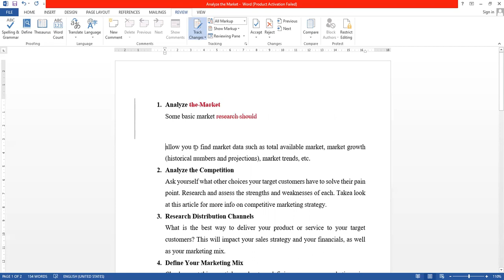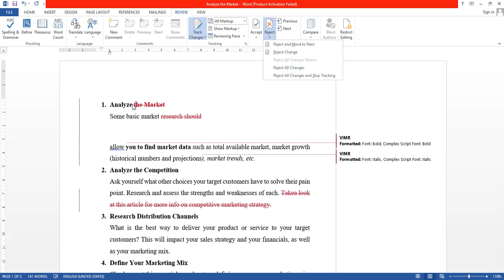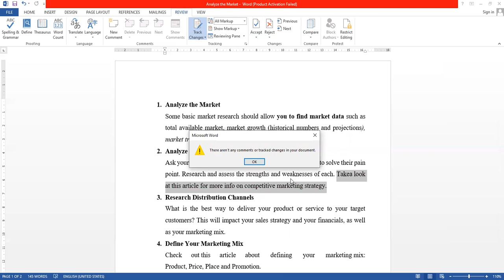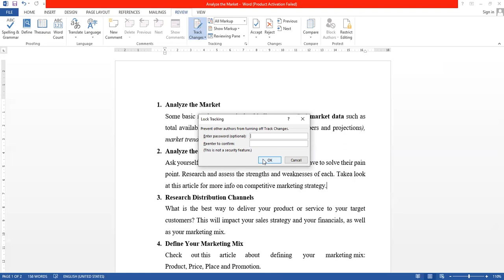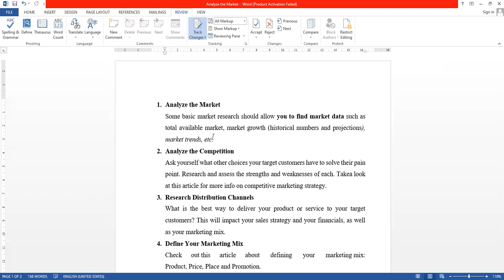Protect Your MS-Word Document from Editing & Formatting | Highlight the changes in your documents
A detail and Step-by-step video on Trach Change option in MS-Word. It Protect Your MS-Word Document from Editing & Formatting. It Highlight the changes in your documents. You can very easily recover your own document and accept/reject changes according to need.

This channel is your source for learning everything related to MS-Word, MS-Excel, MS-Power Point, MS-Access, Digital Marketing, Web Development, Tally, Computer Fundamental and much more in Hindi.

In addition to offering high-quality courses, I am a freelance Digital Marketer and Trainer for computer courses.

With an aim to prepare everyone for the skills of today & tomorrow, this channel is providing fully practical courses curated by industry expert.

🎯 Digital Marketing  Marketing
🎯 Web Design and Development
🎯 MS-Word
🎯 MS-Excel
🎯 MS-PowerPoint
🎯 MS-Access
🎯 Tally
🎯 Graphic Designing
🎯 Video Editing